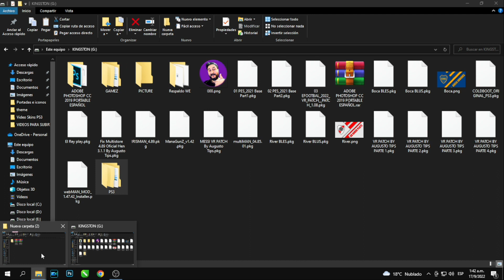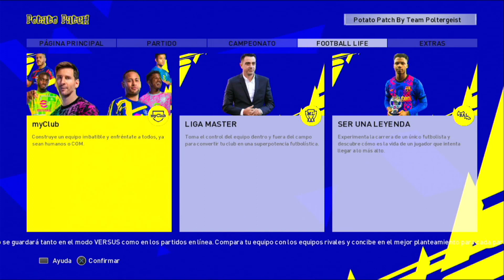NUEVO SAVEDATA 2023 PARA POTATO PATCH EN BLUS Y BLES